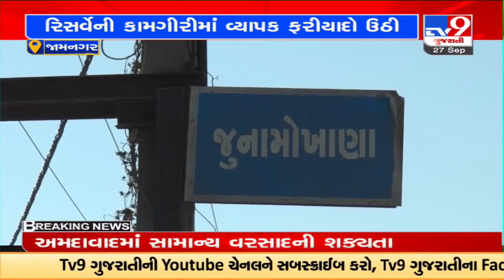જામનગર:રિસર્વેની કામગીરીમાં વ્યાપક ફરીયાદો ઉઠી, રિસર્વે બાદ હવે જમીન માલિકો મુંઝવણમાં | TV9News